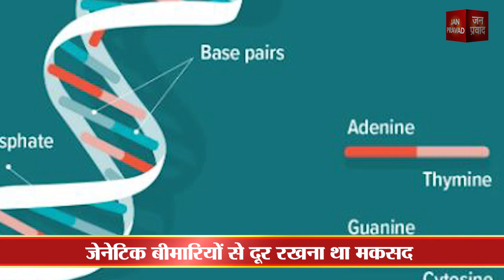3 Parents Baby Birth : विश्व के प्रथम 3-पैरेंट्स बेबी का जन्म | कभी नहीं होंगी खतरनाक बीमारियां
मानव जीवन के इतिहास में मिली बड़ी सफलता
मेडिकल साइंस ने किया अनोखा प्रयोग
पैदा हुआ दुनिया का पहला थ्री-पैरेंट बेबी
जेनिटिक बीमारी से दूर रहेगा सुपर बेबी
विज्ञान के करिश्मों को देख रही दुनिया
मंगल और चांद तक तय किया सफर
मेडिकल के क्षेत्र में किए अनोखे कारनामे
हर क्षेत्र में हासिल की तरक्की
इंग्लैंड में सुपर बेबी ने लिया जन्म
तीन लोगों से बनाया गया बच्चे का डीएनए
आईवीएफ तकनीक का हुआ इस्तेमाल
स्वस्थ महिला के अंडों से बनाया भ्रूण
बच्चे के शरीर में तीसरी महिला के 37 जीन
माइटोकॉन्ड्रियल रीप्लेसमेंट ट्रीटमेंट का प्रयोग
इंग्लैंड के डॉक्टरों ने किया विकसित
हर 6 हजार में से एक बच्चे को गंभीर बीमारी
जेनेटिक बीमारियों से दूर रखना था मकसद
प्रक्रिया में बरतनी होती है काफी सावधानी
प्रक्रिया में कई तरह की चुनौतियां

Janpravad Magazine
Janpravad Tourism
Janpravad Superfast